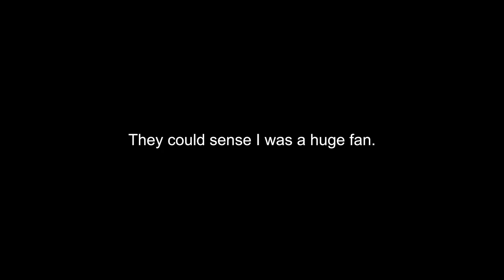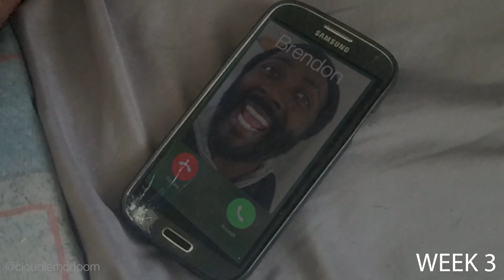Panic! At the Disco Rent Story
Story of Panic! At The Disco front man Brendon Urie refusing to pay rent at my house, at which point he tried singing his problems away. ( Obviously this is satire & I've been a big fan of their music. ) 😂😎